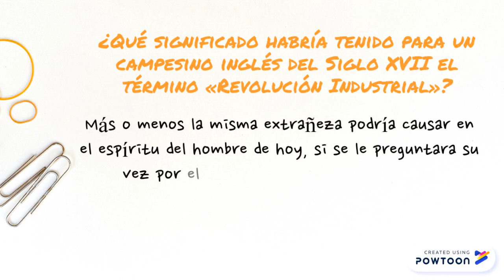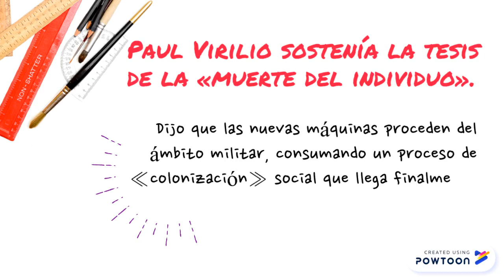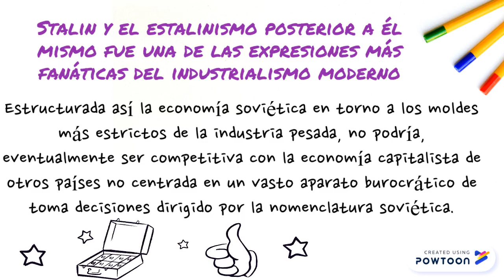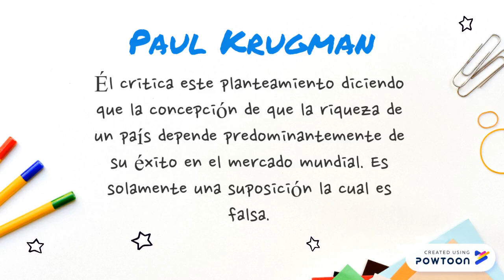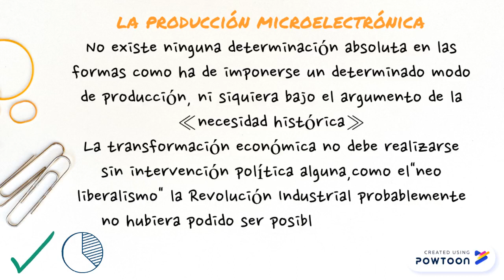La revolución que nadie soñó | Fernando Mires